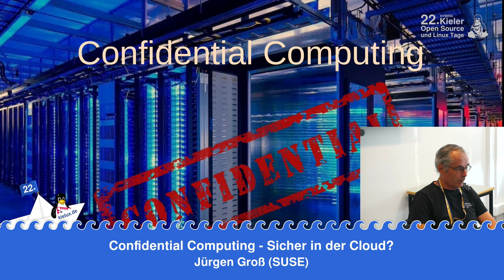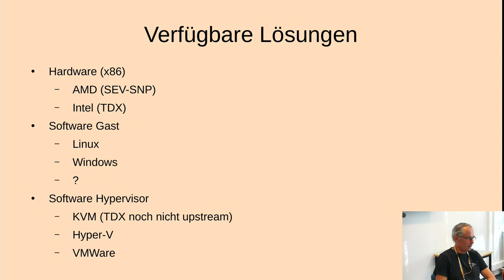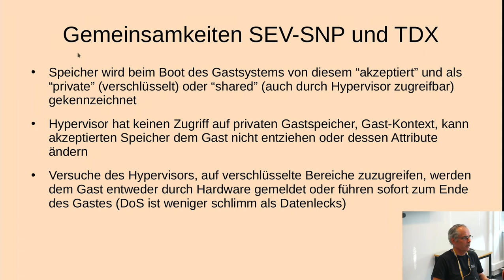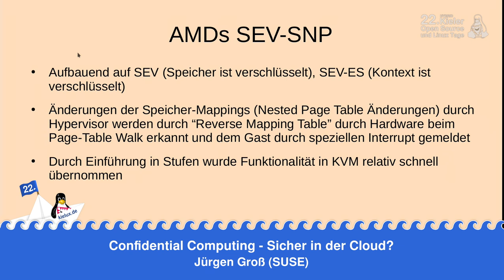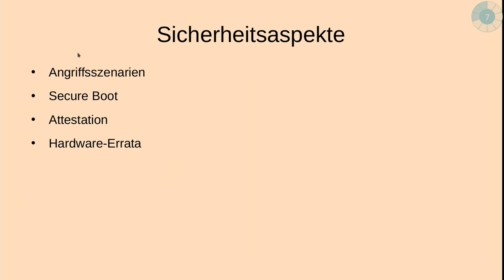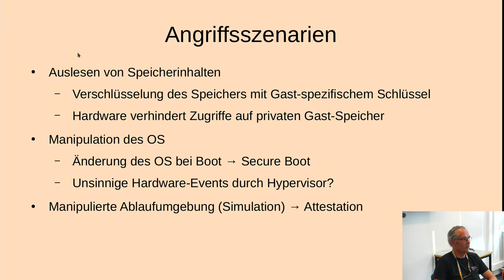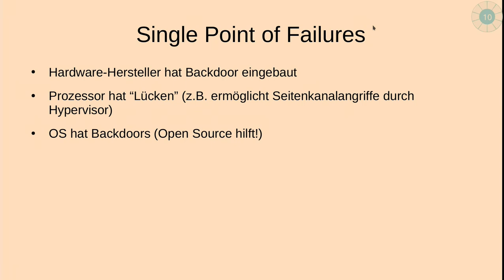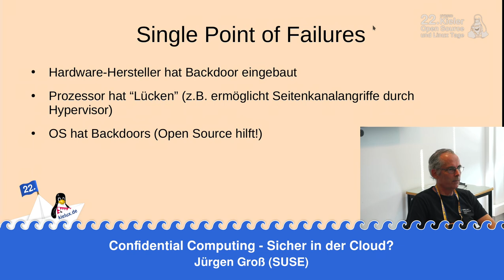Confidential Computing - Sicher in der Cloud? [22. Kielux 2024]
Ein Vortrag von Jürgen Groß

Unter dem Schlagwort "Confidential Computing" gibt es inzwischen Hardware-Konzepte, die versprechen, kritische Workloads in der Cloud gegen unerwünschte Zugriffe sogar vor dem Betreiber der Cloud schützen zu können.
Im Vortrag werden die technischen Grundlagen hierfür erläutert und hinterfragt, ob die Implementierungen halten, was sie versprechen.